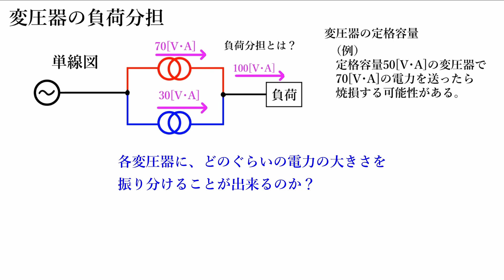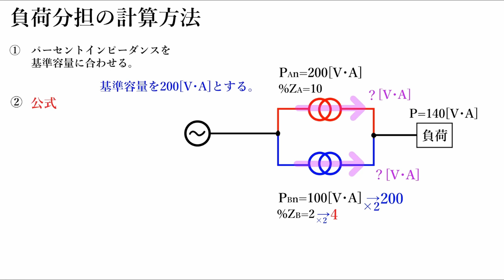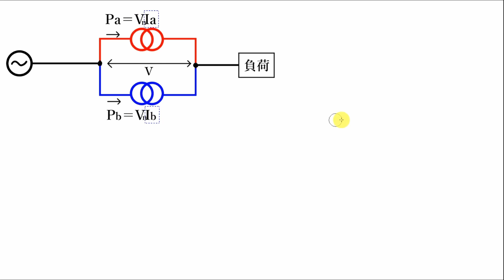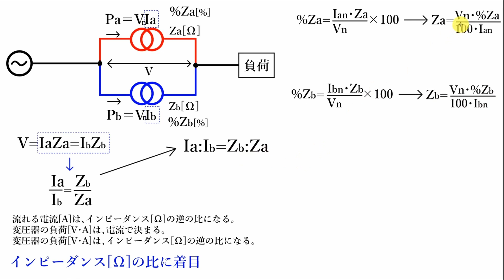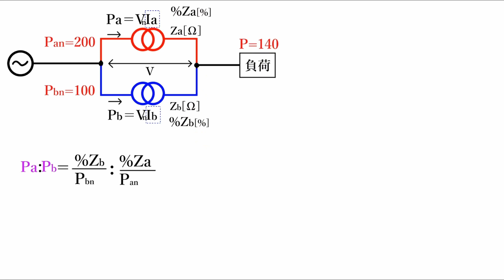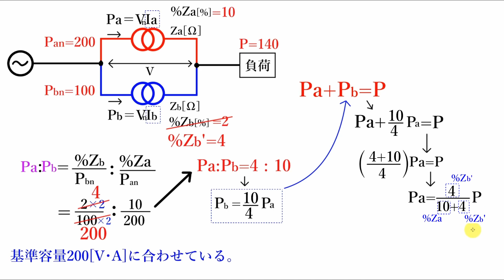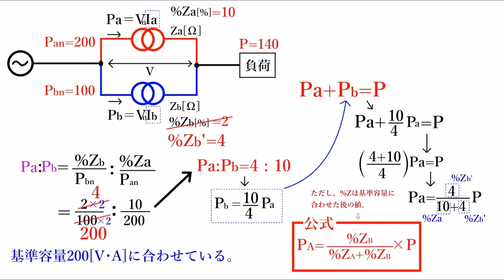初心者向け電験三種・電力・23・変圧器の負荷分担【超簡単に学ぶ！】第三種電気主任技術者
0:00 負荷分担について
1:57 負荷分担の計算方法
5:17 公式が出来る原理